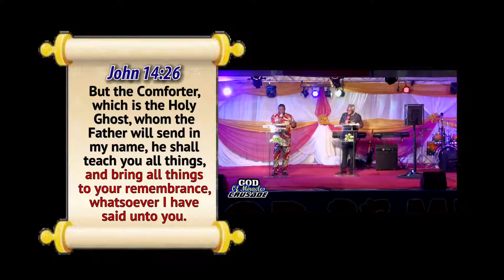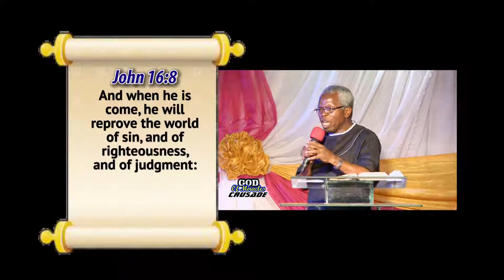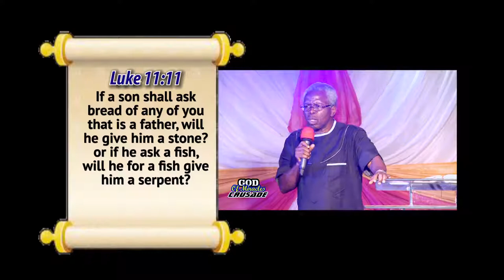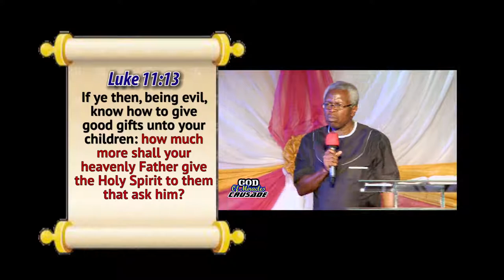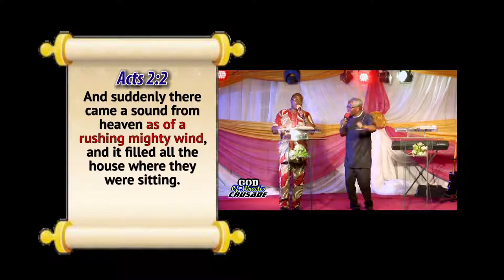THE GOD OF MIRACLES 17: POPOOLA M.R.